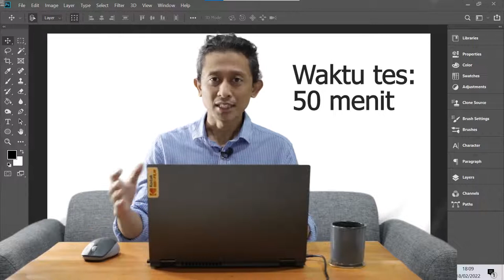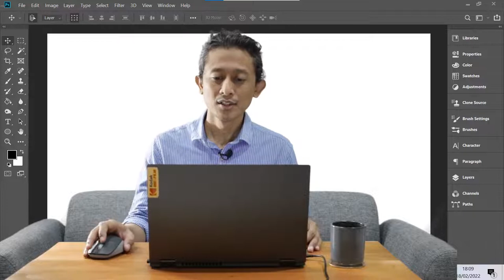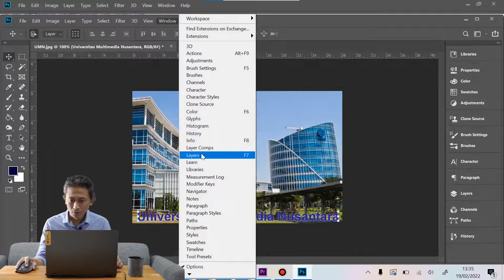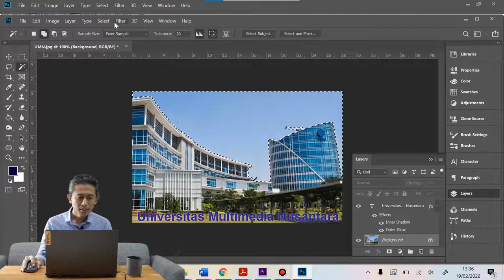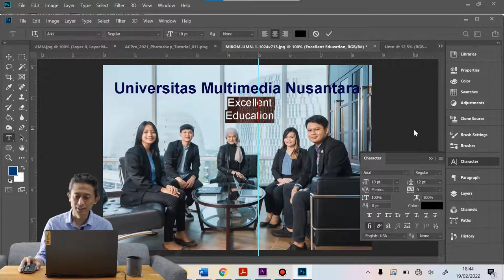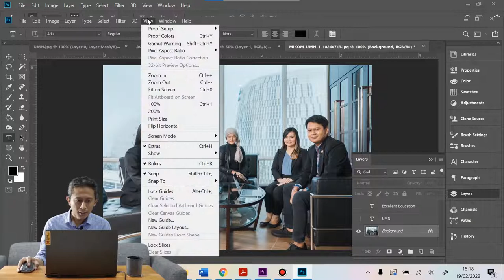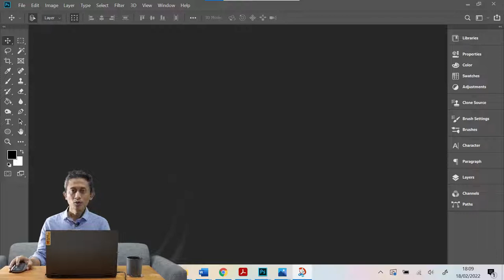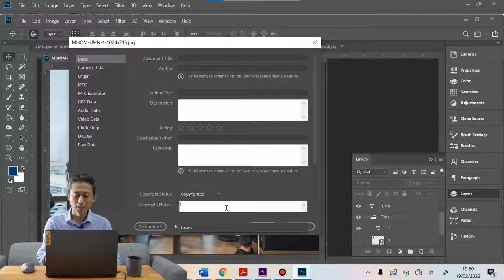Tips Lulus Sertifikasi Adobe Photoshop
Tambahan contoh soal sebagai kisi-kisi untuk tes/ ujian sertifikasi Adobe Photoshop secara online:
- Kalian mungkin diminta membuat garis spesifik di titik tertentu. Klik "View" di atas, kemudian pilih "New Guide" lalu masukkan angka yang diminta. Dan klik OK.
- Kalian diminta menambahkan filter non-destructive, caranya bisa dengan klik simbol bulat di panel Layer (saat hovering muncul tulisan "Create new fill or adjustment layer"), kemudian pilih.
- Non-destructive juga bisa dilakukan pada smart object layer. Caranya, klik kanan layermu, kemudian pilih "Convert to Smart Object"
- Kalian mungkin diminta menghilangkan bagian tertentu pada gambar, cara mudah adalah seleksi bagian yang mau dihilangkan dengan mengikut sertakan sedikit bagian sekelilingnya, kemudian klik "Edit" di atas, pilih "Fill", lalu di kolom Contents pilih 'Content-Aware' kemudian klik OK.

Silakan tambahin di kolom komentar ya.
Kredit foto: UMN